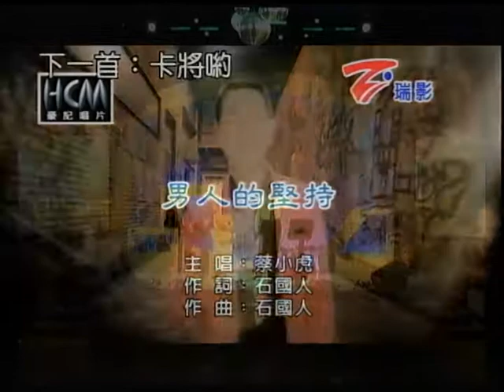王雲龍~男人的堅持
貝斯特之友王雲龍~男人的堅持